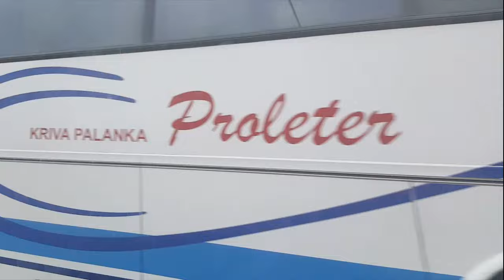Струмица и Куманово на протест во Скопје